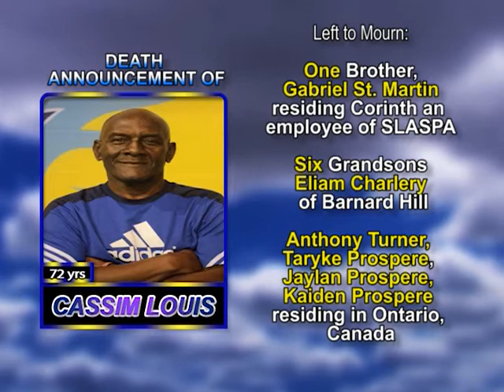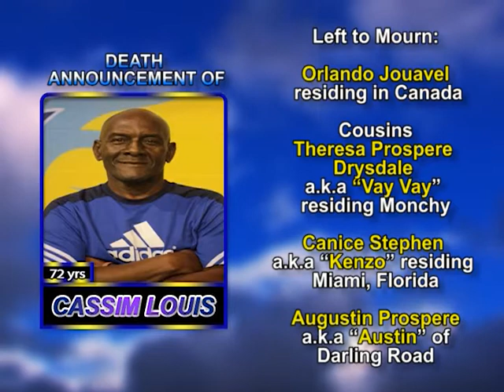Cassim Louis long 3